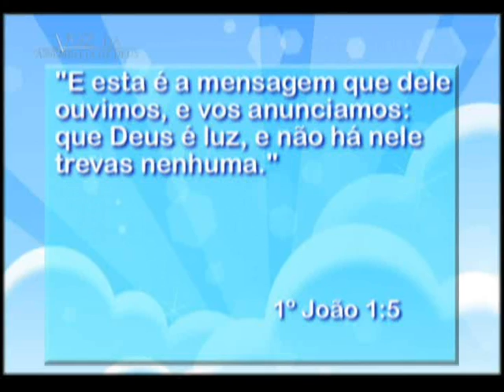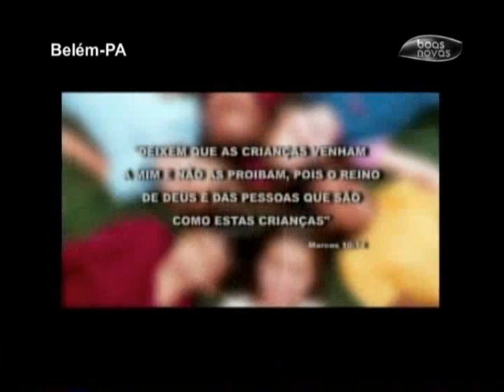Voz AD - Especial Dia das Crianças